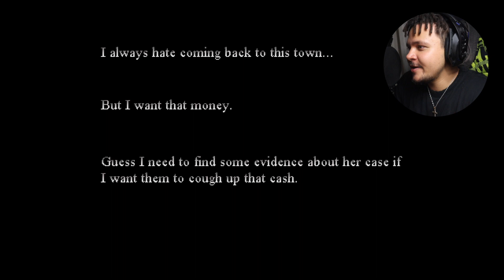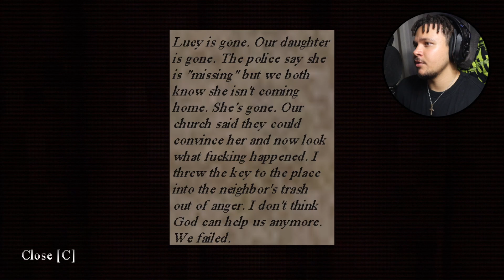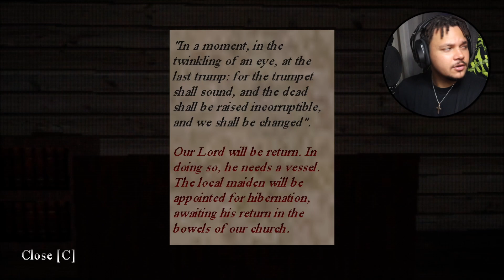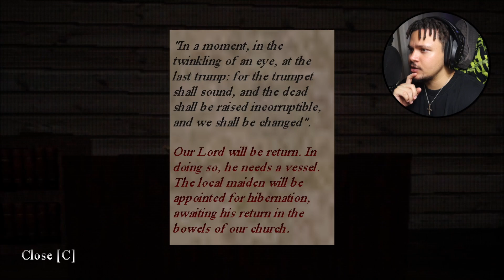A $20000 REWARD | Hibernation